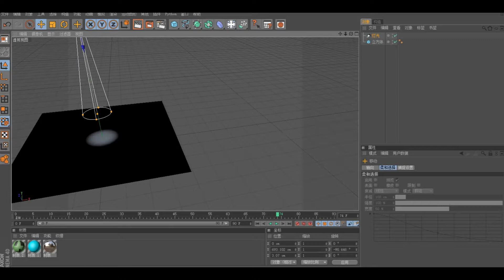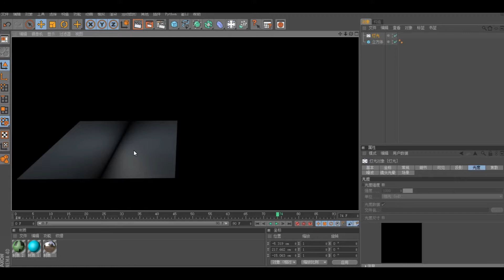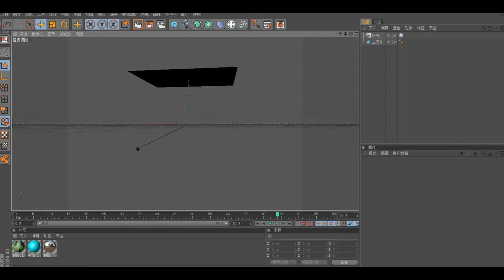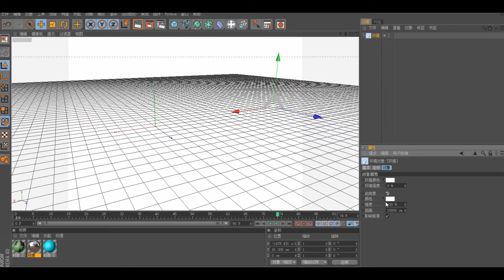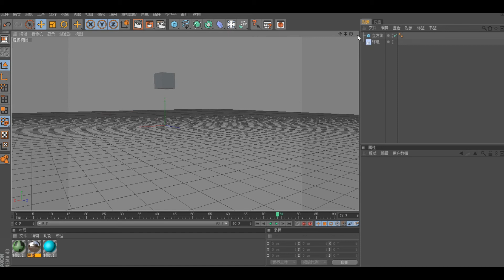4·C4D各种灯光用法，渲染出更好的图片~ 喵呜工作室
4·C4D各种灯光用法，渲染出更好的图片~ 喵呜工作室mc小小baby · Cinema4D教程系列，从入门到精通，喵呜工作室meowstudio mc小小baby